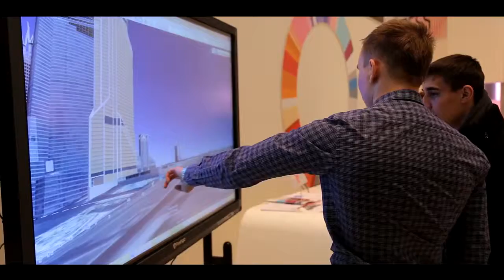World Summit of Creative Industries 2014